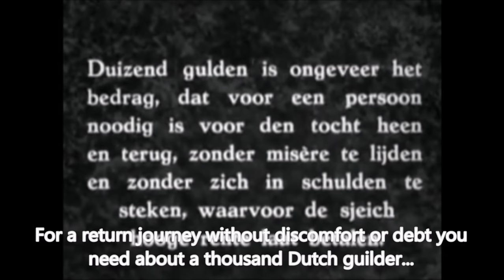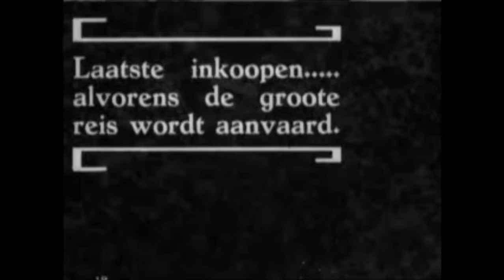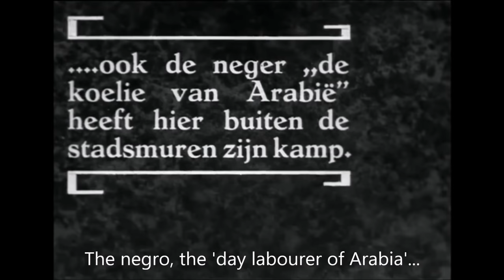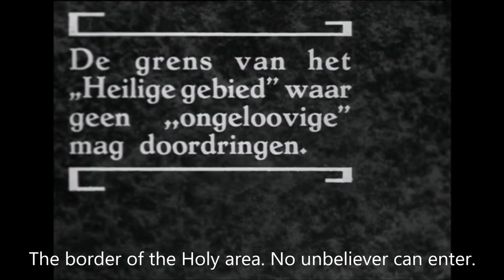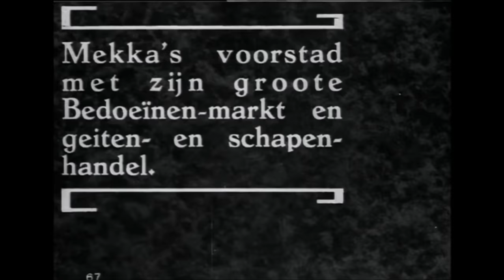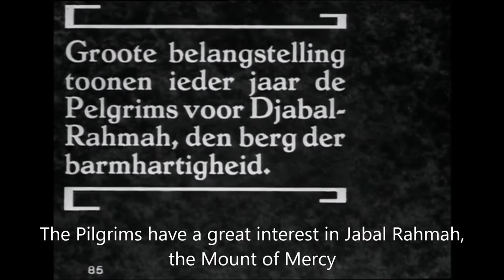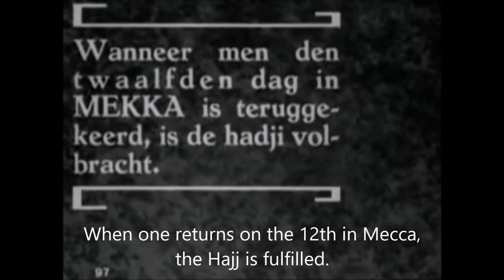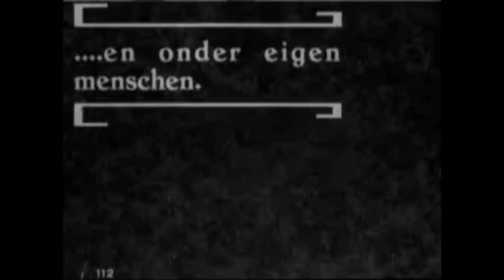Pilgrimage to Mecca, 1928. Silent film made on a Pilgrimage from Indonesia to Mecca for the Hajj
This silent film by G. Krugers is a rare personal documentary of a pilgrimage in 1928 from Indonesia (then the Dutch East Indies) to Mecca in the Arabian peninsula. Krugers' commentary in texts on screen gives the documentary a direct appeal. It is a reflection of the rich and shared cultural heritage of the Netherlands, Indonesia and Saudi Arabia. To make this unique film accessible to English-speaking audiences we have translated all the written texts.
You can read more on the film, find original historic photographs of Mecca and Jeddah and discover more shared history stories